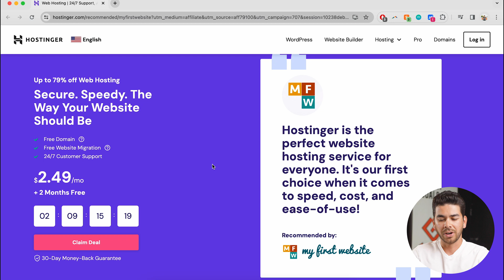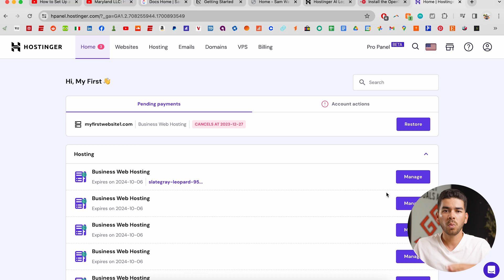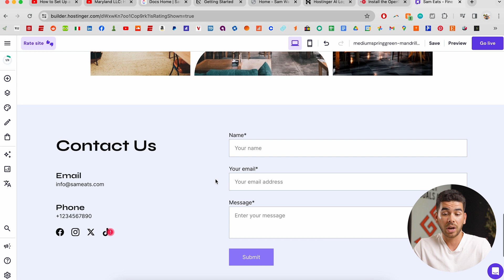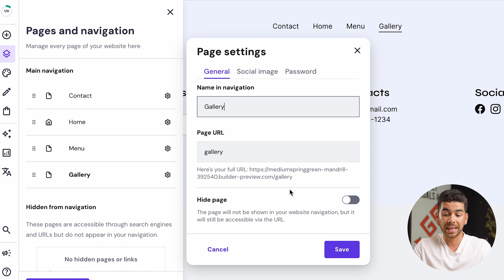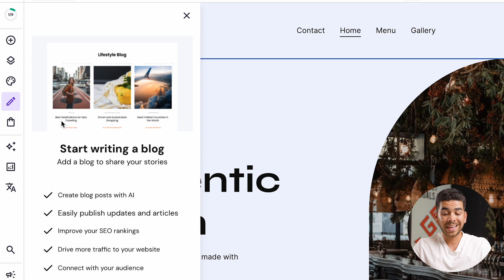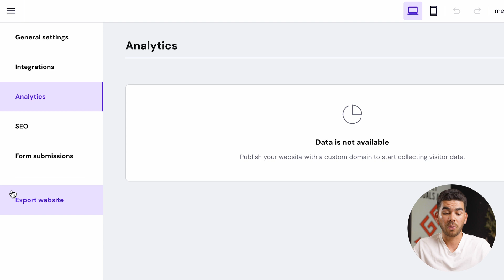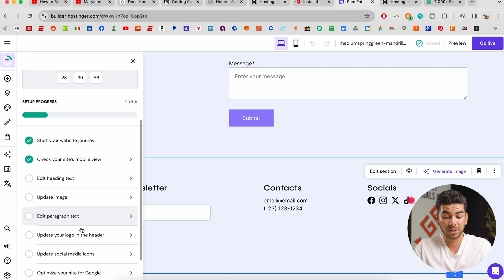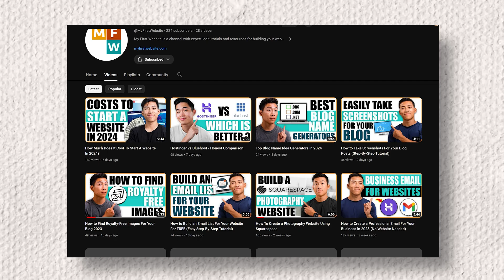How to Create a Restaurant Website in Under 10 Minutes (Full Tutorial)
Build your restaurant website using Hostinger

In this video, I'll be showing you how to create a website for your restaurant in under 10 minutes. If you're looking to create a great-looking website in a short amount of time without having to spend a lot of money, then this video is for you.

Our favorite website builders & tools:
🖥️ Hostinger (Host and build 100 different websites for under $3 per month):

Make sure to watch the entire video as I'll break down the entire process step-by-step so that you can learn how to set up and customize your restaurant's website as a total beginner. We highly recommend using Hostinger's AI website builder because you don't need to have any coding or web design experience at all to make a professional-looking restaurant website. If you're a total beginner and you want us to setup your website for you, then check out our website where we can help you setup your first website for FREE:

How to Create a Restaurant Website – Step by Step (2024)

Our channel is dedicated to helping you easily build a website as a beginner.

– Sam

Timeline:
0:00 - Intro
0:21 - Selecting a Host Service
0:46 - Signing Up for a Hosting Service
2:44 - Creating a New Website
3:55 - First Overview of Your Website
4:35 - Website Design Tools Overview
4:58 - Adding a Gallery Page
5:43 - Editing Your Gallery
6:12 - Adding Professional Pictures to Your Site
6:40 - Designing Your Website Style
7:10 - Blogging Tools
7:19 - AI Tools
7:30 - Creating Logos with AI
8:02 - AI Writer and Blog Generator
8:29 - Analytics Tools
8:36 - Changing Font
8:57 - Mobile-Responsive Website
9:17 - Website Progress Bar
9:40 - Editing Socials, Contacts and Location
10:18 - Search Tool
10:47 - Preview Mode
11:17 - Conclusion